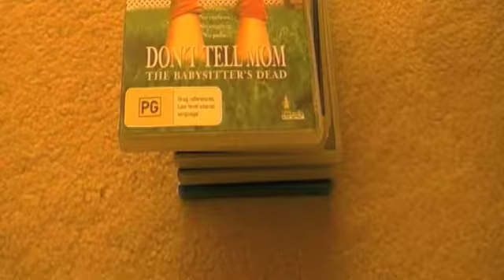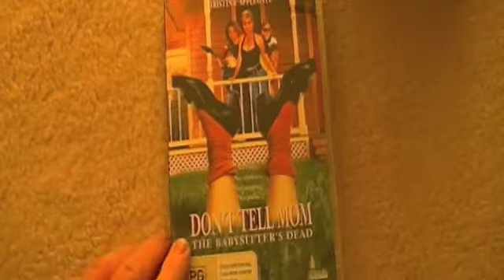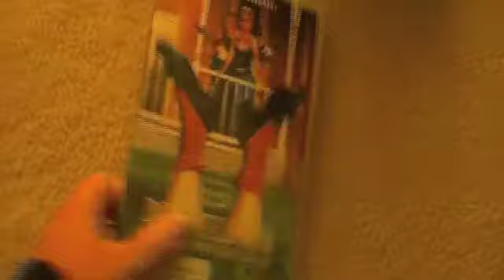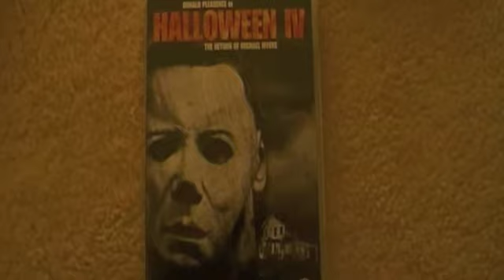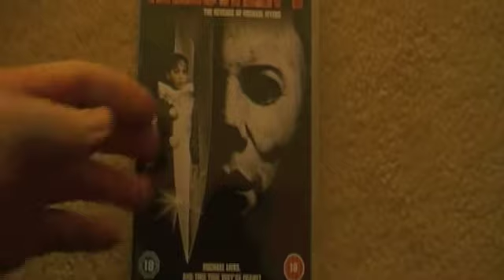Danielle Harris Collection & Her Upcoming Movies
Here's my collection of Danielle Harris movies, plus I wanted to mention some of her upcoming movies.